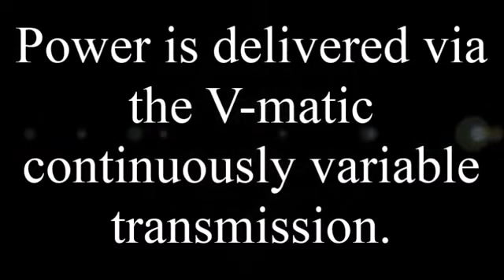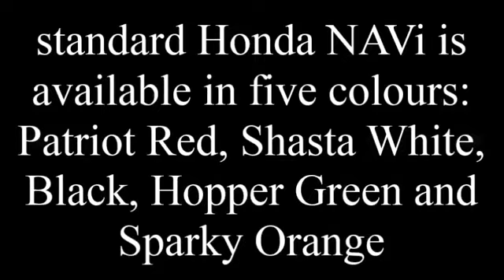2017 Honda NAVi Adventure & Honda NAVi Chrome edition launched